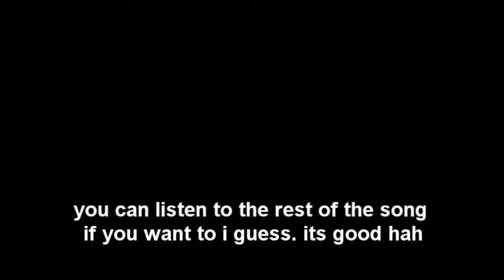Ballad of Packie Walsh 2: Goodbyes(edited)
Patrick left for UTI in arizona for a year and a half or more, who knows if he's coming back.   THEN CHRISTINE AXED ME TO CHANGE THE ENDING PICS SO GO THERE TO SEE THE DIFFERENCE